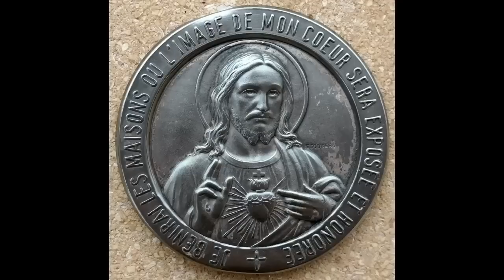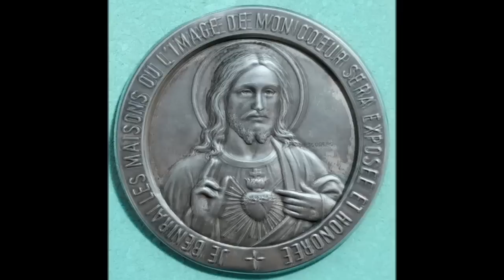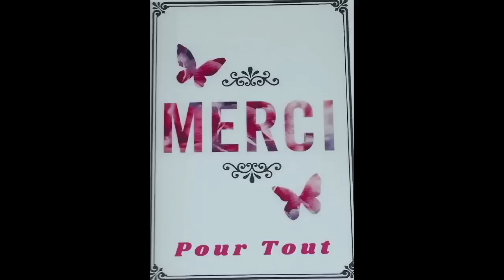Vendredi Les Prières du Matin au ( 4 Août )